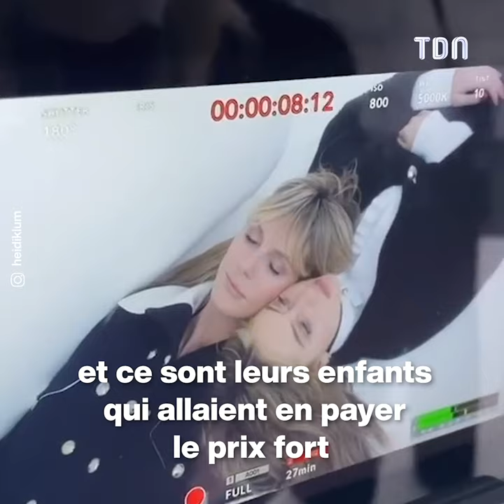Heidi Klum : Le calvaire vécu avec l’homme qui a adopté son enfant